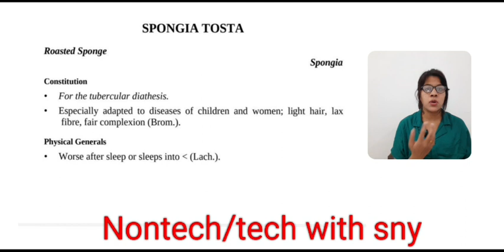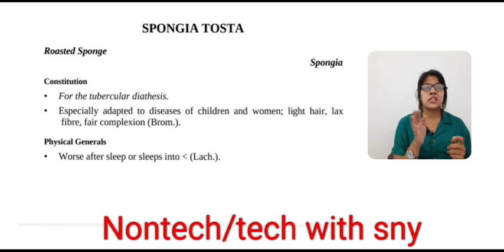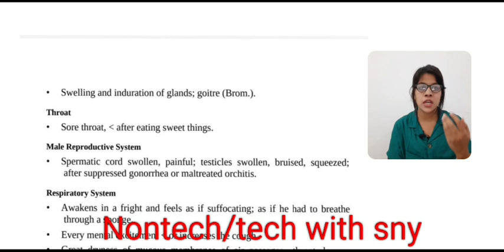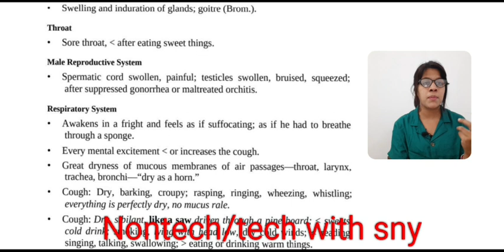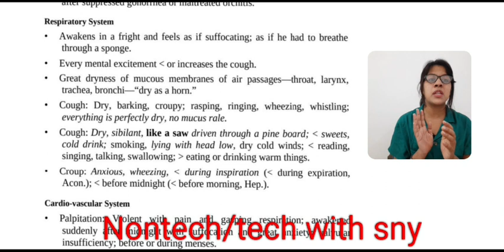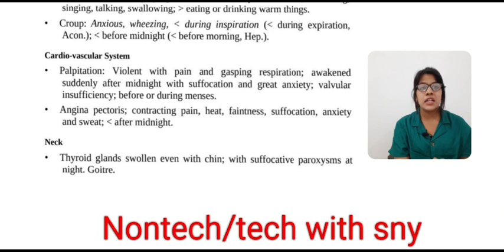Spongia Tosta homeopathy medicine in hindi by Premwati Yadav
Spongia Tosta